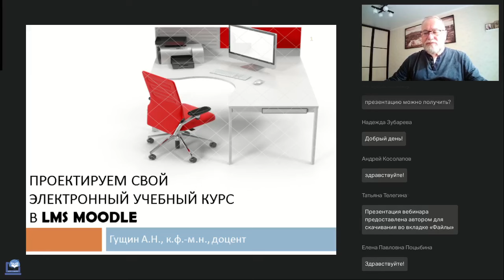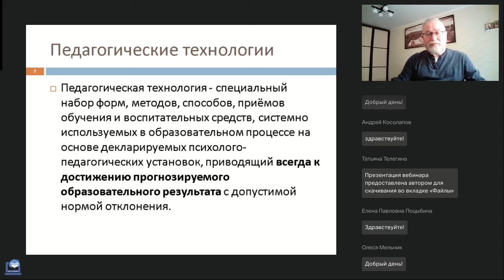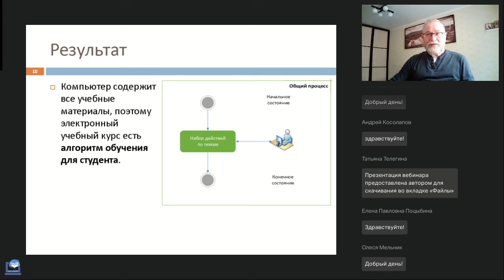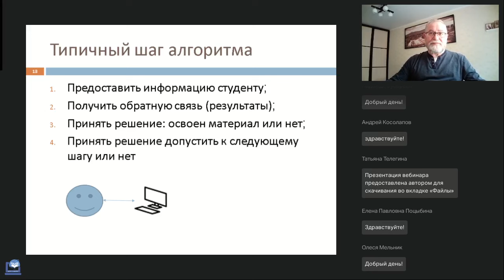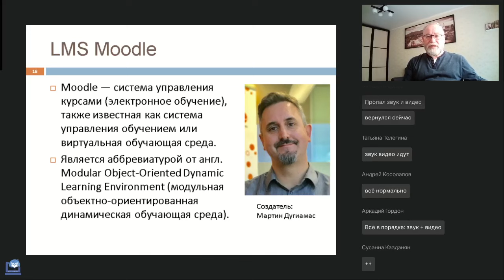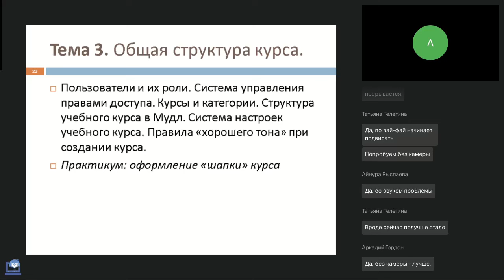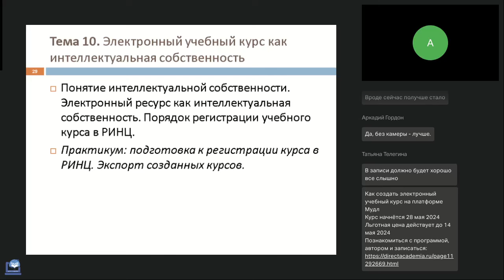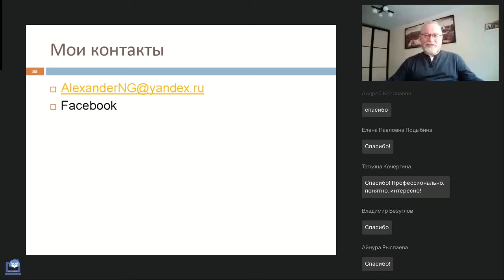Проектируем свой электронный учебный курс в LMS Moodle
Вебинар
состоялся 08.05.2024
Ведущий вебинара:
Александр Гущин, к.ф.-м.н., доцент, эксперт в области создания электронных курсов, лауреат премии конкурса EdCrunch Award 2018

Сегодня электронное обучение из когда-то экзотики превратилось в рутину. Часто не самого высокого качества. Именно поэтому важно найти новые черты и новые возможности в известном. Что будет нового? Нюансы, связанные с мотивированием студентов, эмоциональным вовлечением, использованием генеративного ИИ для педагогического дизайна, сбором и анализом цифрового следа студента. Самое главное — вы получите в распоряжение «песочницу», где можете попробовать все эти возможности сами.
Вашему вниманию будет представлен электронный учебный курс «Разработка электронного учебного курса в LMS Moodle». Автор курса: Гущин Александр Николаевич.

🔥Что важно знать преподавателю о персональных данных и не бояться спросить (Логинов В.В.)